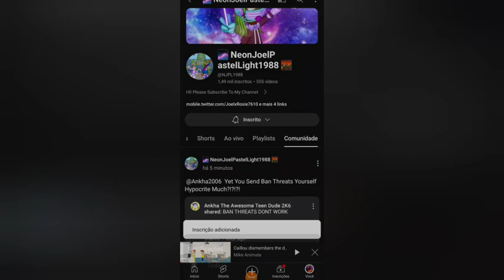Proving that @SMGS2025 sayed the n word